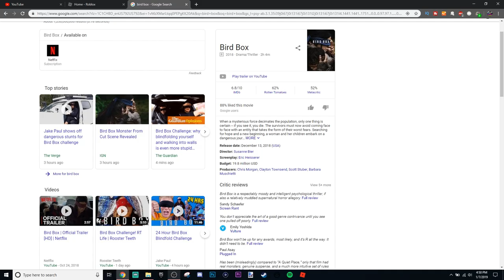ROBLOX THE SCARY MANSION *NEW UPDATE* ROBLOX BIRD BOX CHALLENGE !